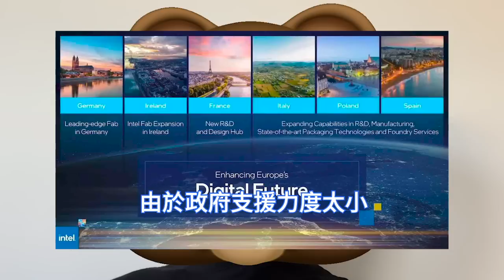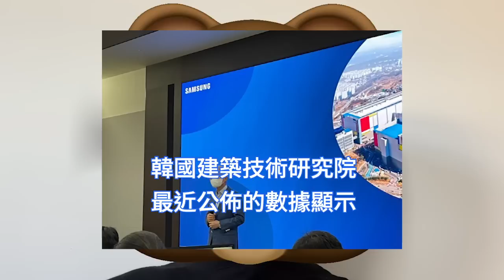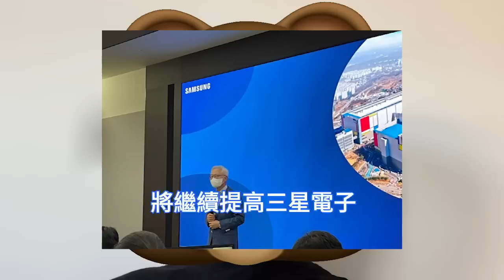徹底哭暈！三星最強EUV工藝晶片廠，平澤P3落地成本突爆增1兆韓元。英特爾德國先進晶圓廠，面臨巨大變數。台積電高雄7nm廠不順，恐被日本熊本廠搶走。美國《通膨削減法案》，歐洲IC產業影響不利。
台積電資深副總日前接受日本媒體採訪時透露，不排除在日本興建另一座新的工廠，恰巧台積電才宣布高雄廠7奈米延後，引發台積電是否將7奈米棄高雄轉戰日本的聯想。

德國《圖片報》12月下旬消息稱，英特爾原計劃於2023年上半年在德國馬格德堡建設兩個半導體工廠，但其突然宣布工廠未來的進展不確定，英特爾的舉動十分突然。

業內人士表示，三星物產、三星工程、三星重工將繼續提高三星電子，在平澤市建設半導體工廠的合同金額。這三家公司常期負責承接三星電子，在國內外的半導體工廠的整體建設。